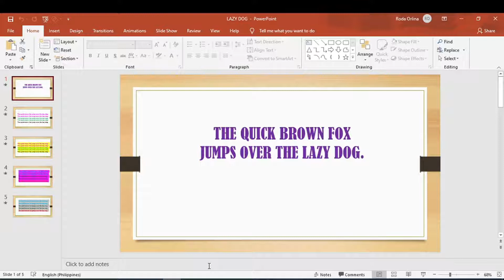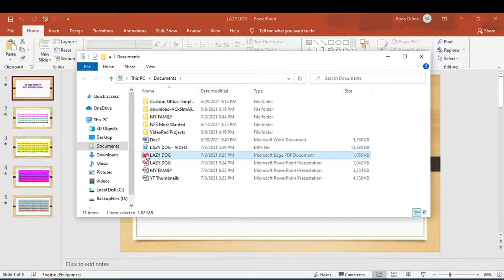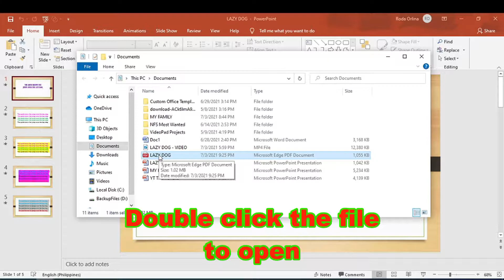PPT TO PDF I HOW TO CONVERT POWERPOINT DOCUMENT TO PDF FORMAT IN MS POWERPOINT I POWERPOINT TUTORIAL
Today I'll be showing you guys how to convert PowerPoint document to PDFformat using Microsoft Office Powerpoint 2019.

I've been trying to do my best for making tutorials as requested. I APOLOGISE IN ADVANCE FOR NOT SPEAKING IN THIS VIDEO. Please understand I am in no way near an expert at Microsoft Word and would have no clue why for some people it did not work. I didn't really think anyone would watch this video as there were way better tutorials and people speaking. I hope this helped and GOODLUCK. 🌺 ♥